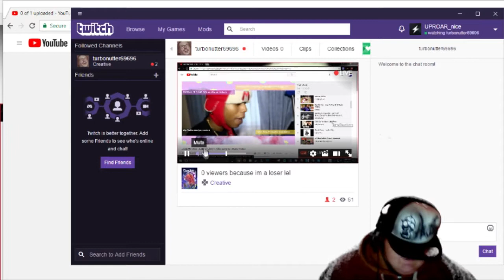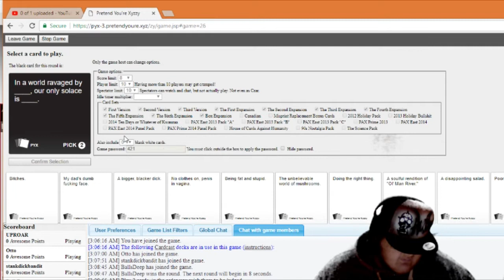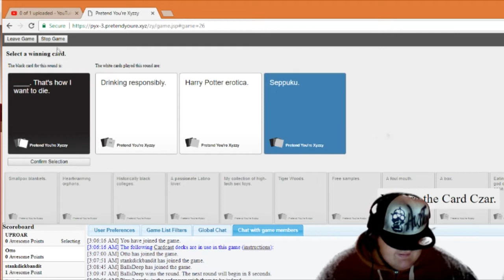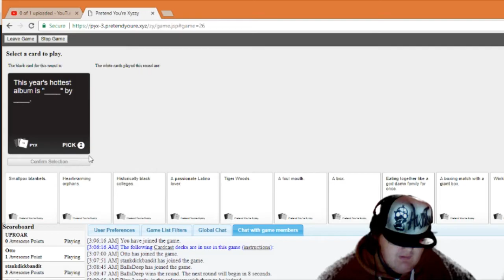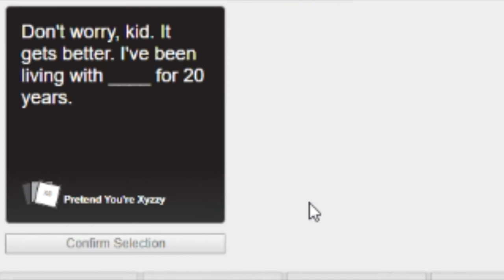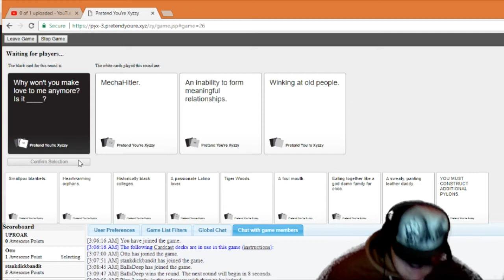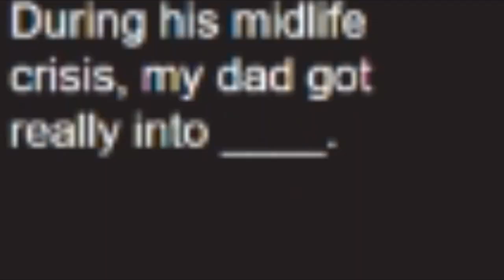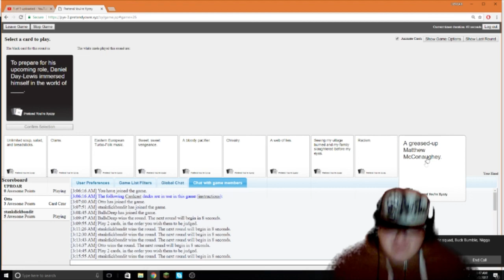Cards Against Humanity (ROAD HEAD) EP 3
Hope You Guy Enjoy This Content!